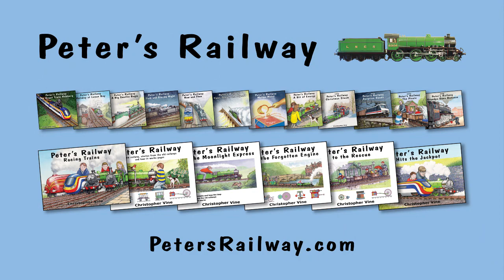Perrygrove Railway from Lydia Footplate 2015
Christopher Vine’s series of 20 books tell the story of Peter and Grandpa building and operating a railway across their farm.
“Combining real engineering with adventures and true stories, these books feed inquisitive young minds!”
This short video was filmed on the footplate of Lydia, one of the beautiful locomotives at the Perrygrove Railway in Gloucestershire.